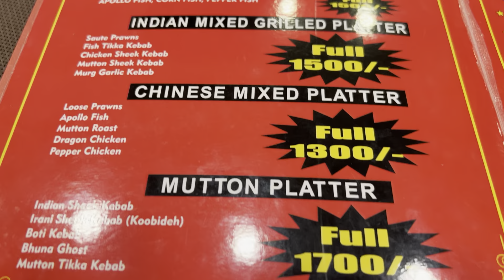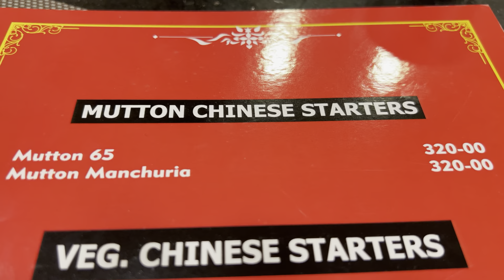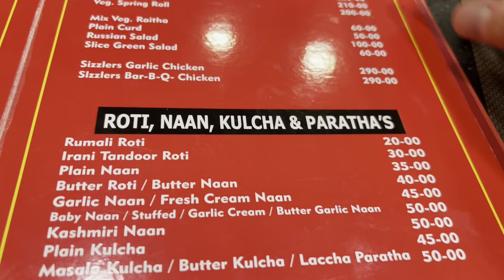BEST NON VEG STREET FOOD IN HYDERABAD | Hyderabad FAMOUS NALLI HYDERABADI BIRYANI AND IRANI koobideh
Cafe 555 - Aqeeq Restaurent
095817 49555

Maheshwari Complex, CF32+8V6 Road Number 1 banjara hills, x road, Masab Tank, Hyderabad, Telangana 500028